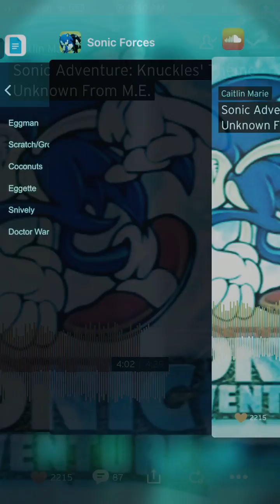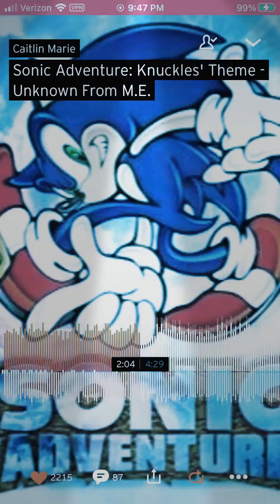Sonic Force: February 7th, 2021: Super Bowl Sunday 🌞 ☀️ ⛅️